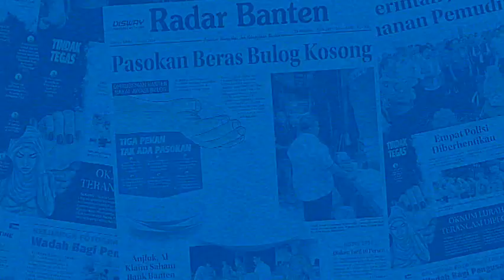Rumah Kosong di Komplek Elite Kota Serang Hangus Terbakar